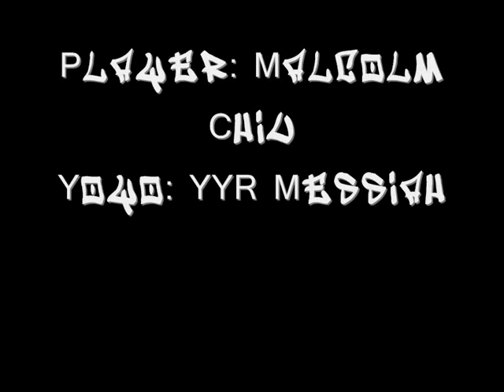Aero Yo Video Battle at Singaporeyoing.com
My Entry for this video battle, enjoy!